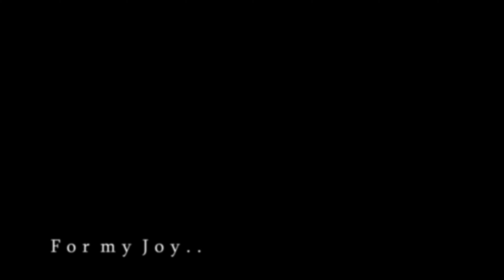Sunset hours with a dog at the coastline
The puppy in the video is my girl Joy. She is a mixbreed (Golden Retriever -Border Collie)
Location: Kadikoy / Istanbul